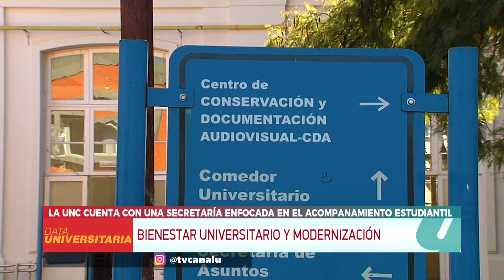Lo que se viene en la Secretaría de Bienestar Estudiantil de la UNC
Hoy en Data Universitaria conoceremos más de cerca sobre ésta secretaría de la UNC y  toda su variedad de programas y áreas para mejorar la calidad de vida de la comunidad estudiantil. Las iniciativas incluyen una amplia oferta de servicios en materias de innovación, salud, deporte, tiempo libre, recreación, ambiente, inclusión, género, ciudadanía, trabajo, comedor universitario, sostenibilidad, transporte, actividades culturales y artísticas.